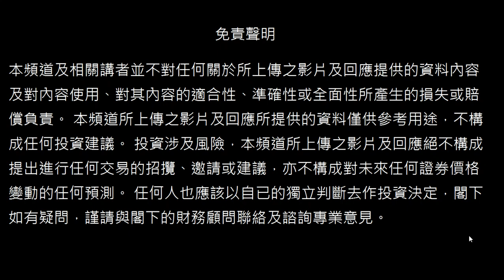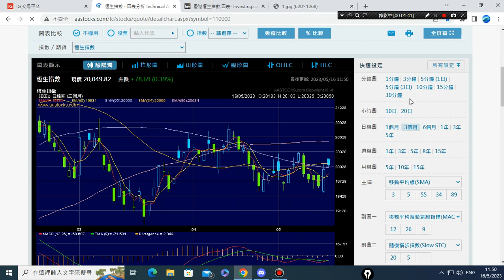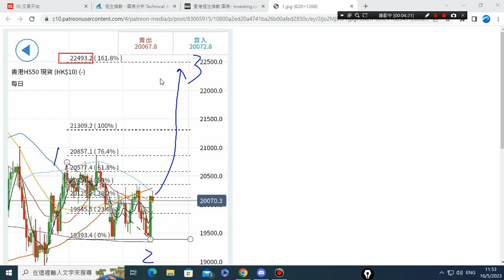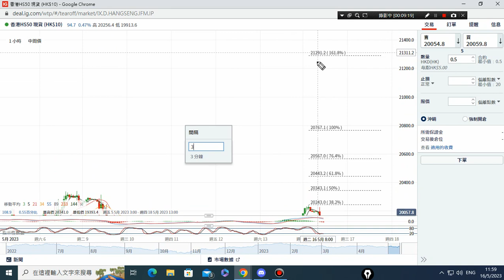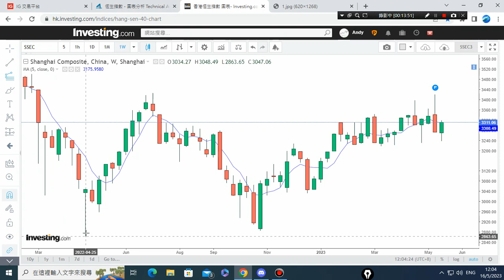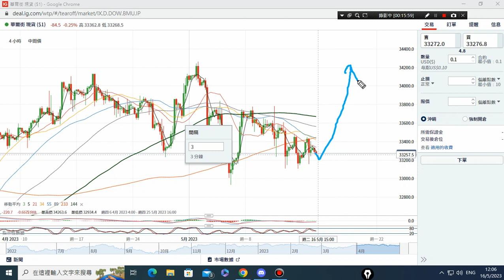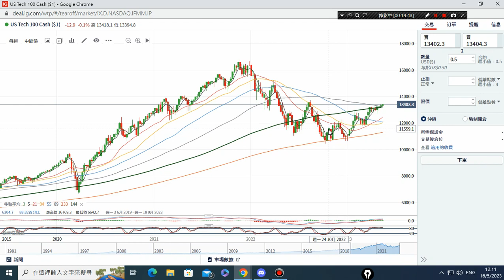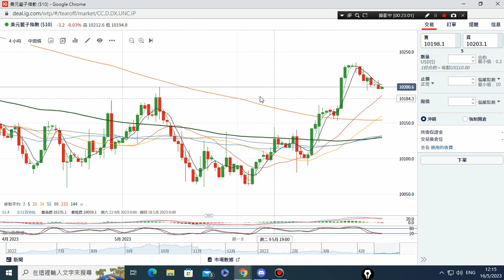16/05/2023 美元,原油,恆指,黃金,美股,上証 波浪走勢 技術分析